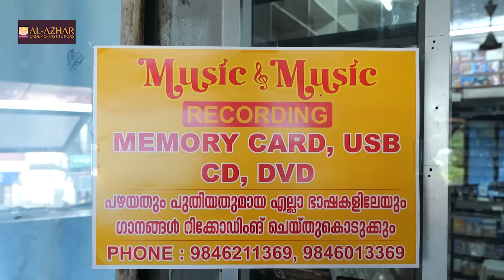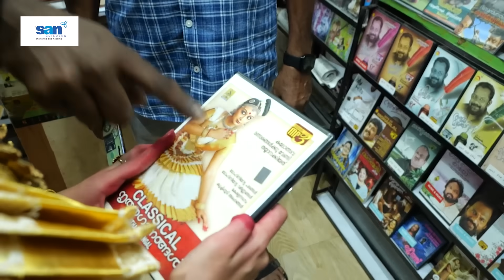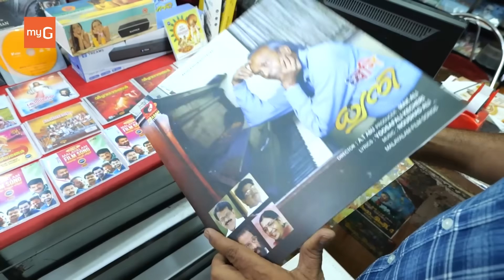സിഡി മറന്നുപോയ കുട്ടിക്ക് രക്ഷകനായി മാധ്യമ പ്രവർത്തകൻ ഹൈദർ അലി ! KERALA KALOLSAVAM 2024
|| ANTI-PIRACY WARNING ||

*COPYRIGHT PROTECTED*